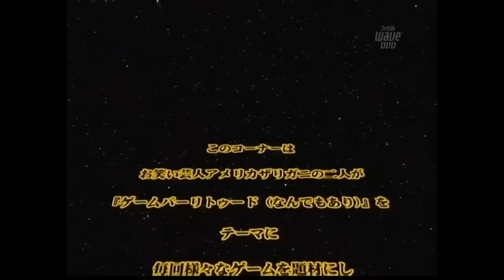アメリカザリガニのキカイノカラダ 「桃太郎電鉄16 GOLD」